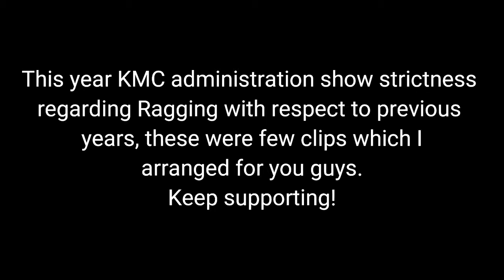Juniors first day in college 2023 | Ragging ft. Khyber Medical College Peshawar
My first vlog was shoot at Khyber medical college Peshawar last year. This video is the sequel of that one & it contain all the clips related to ragging of juniors (Batch 2023) on 1st day.